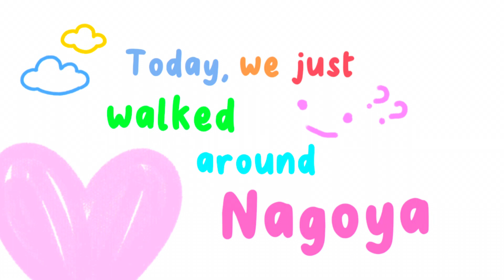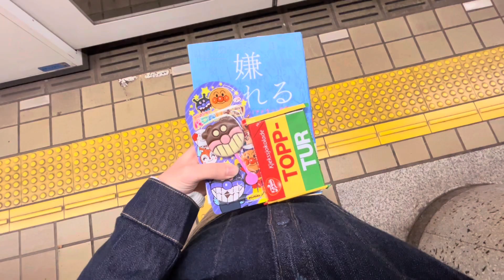Daily Vlog -walk around Nagoya-